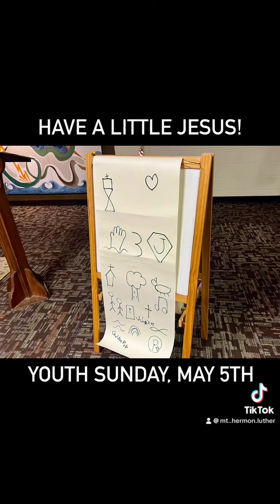Have A Little Jesus!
Our Youth and Children’s groups want everyone to have “A Little Jesus!” So, to help in that effort, they put these little figures of Jesus all around the church and fellowship hall! The idea is to help you see Jesus everywhere! Most places were pretty obvious to spot. Others took a little more effort. Do you recognize all of the places we took these photos? Are any unfamiliar? Part of the message is to help you see Jesus in places you might not even notice! Members of the congregation had a great time looking for — and sharing — Jesus!